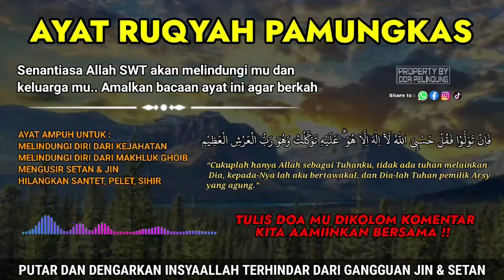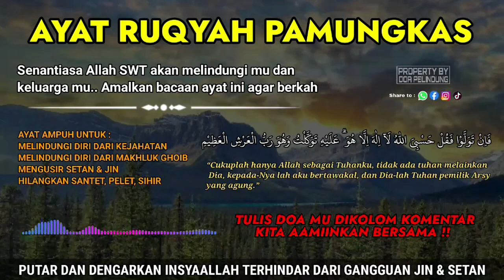AYAT RUQYAH MUSTAJAB,PEMUSNAH KIRIMAN GHOIB,SANTET DAN JIN SETAN